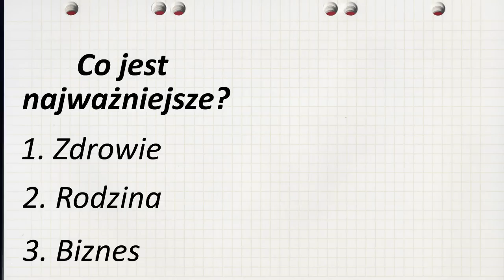Szczera KONFRONTACJA | Poranny Inspirator #2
W tym odcinku Porannego Inspiratora robimy konfrontację tego, co mówimy, że jest ważne,  z tym, co naprawdę jest dla nas ważne.